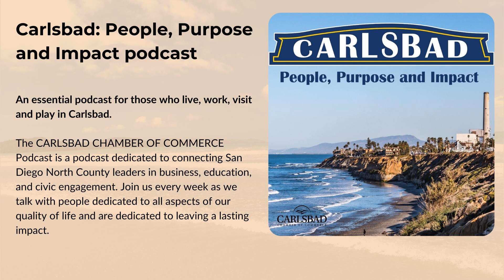Ep. 44 What Can I Do For You? Helping Students Succeed feat. Claude Jones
Carlsbad Chamber of Commerce | City of Carlsbad, California

 Claude Jones has a passion for creating opportunities to help others succeed. For over a decade, his life’s mission has been focused on encouraging, inspiring, and motiving others through his words and actions.

 A seasoned technical leader with over 15 years of experience, Claude was responsible for establishing the Walmart Lab office in Carlsbad and is VP of Engineering for Strava. Claude also runs the Elevate Foundation, The Practical Leadership Guy, and San Diego Tech Hub.

Recently, Claude created a series of children’s picture books aimed at fostering the development of leadership skills in children, ages 5–8, helping them cultivate a mindset of equity and inclusion. More information on the series can be found

 In one program, Claude worked with high school seniors. He took them through an entrepreneurship bootcamp, which was a great opportunity for the high schoolers to bring one of their ideas to fruition, saying, “Hey, this could be a business.” They worked on building their brand, marketing strategy, business plan, and a pitch deck that they could present.

 “It was a six-week program,” Claude explains. “You could see the confidence of folks go from not wanting to speak in front of an audience in the beginning, to speaking and having a great time by the end.”

 Claude says the key is to “bring people together and ask the question, ‘What can I do for you’ instead of ‘What can you do for me?’”

 “This is a volunteer-based organization. You have passionate people that want to give back, that have a purpose. They care about their city and they want to make an impact.”

 Join us for the interview.

 Resources: Carlsbad Chamber of Commerce | City of Carlsbad, California

 Credits: Produced by ImaginePodcasting.com